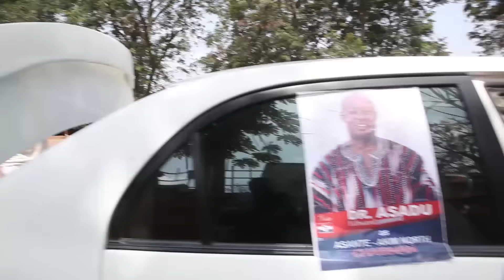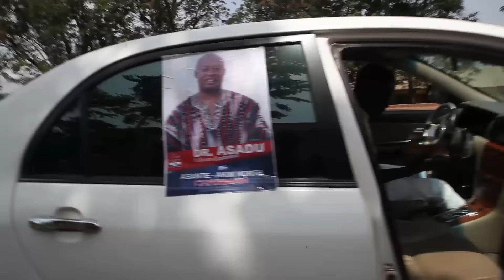I Didn't Know My Daughter Was Such A Good Singer She Really Talented Ace Film Dir Jackson k bentum